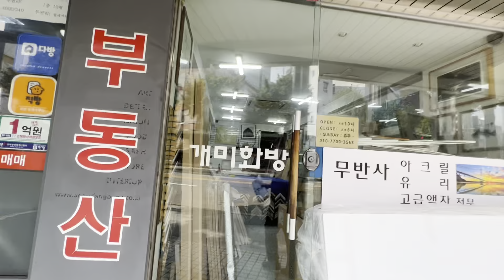홍익대학교 앞 개미화방 표구 잘하는 집 캘리그라피 작품 표구 의뢰